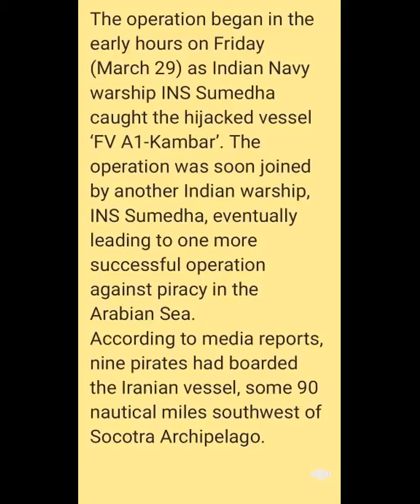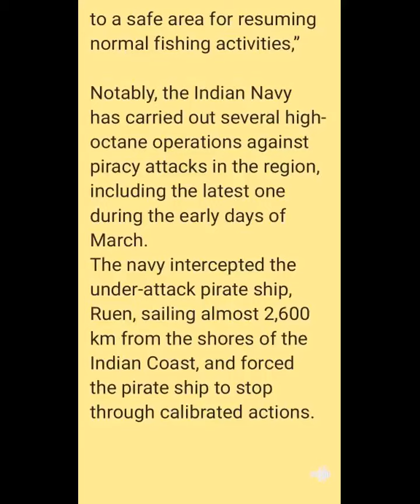Indian Navy operation.